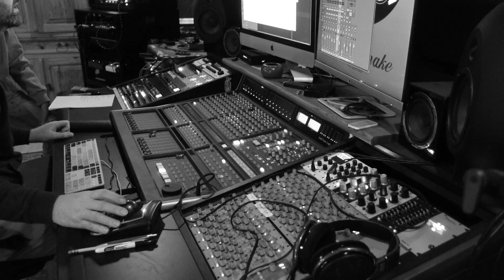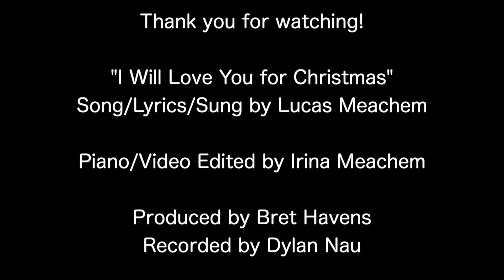NEW SINGLE / ORIGINAL SONG “I Will Love You for Christmas” 🎄🎵 by Lucas Meachem feat. Irina Meachem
Christmas means lots of things, and one for me is that I get a humble chance at attempting to fulfill my childhood dream of being a pop singer. As someone who sings opera, it’s pretty music an impossible and crazy dream, but this is my rare time to let that singer out from deep inside. Recently the songwriter in me has also been trying to get out and I sat down and this song came into existence. From my heart to yours this holiday season, this is “I Will Love You for Christmas”.